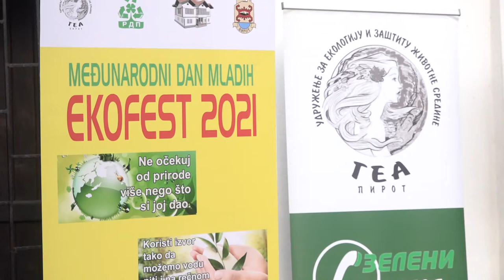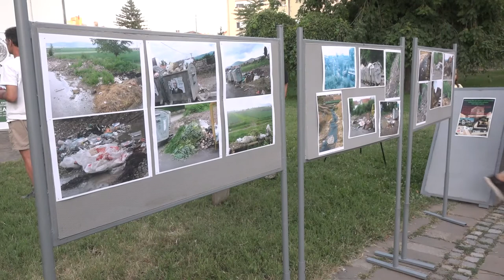DODELJENA PRIZNANJA ''ZELENI ORDEN'' ZA DOPRINOS ZAŠTITI ŽIVOTNE SREDINE